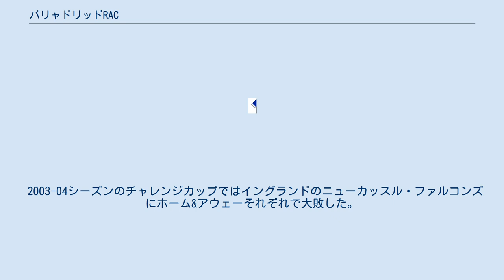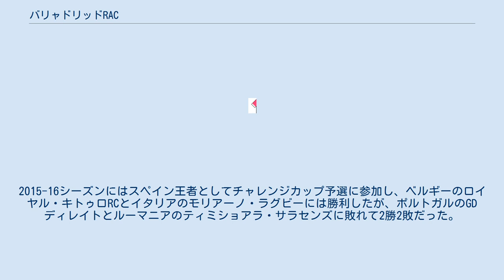バリャドリッドRAC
バリャドリッドRAC（スペイン語: Valladolid Rugby Asociación Club）は、スペイン・バリャドリッドに本拠地を置くラグビーユニオンクラブ。
1986年に設立され、ディビシオン・デ・オノール（1部）に属している。
チームカラーは青色と白色。
ホームスタジアムはエスタディオ・ペペ・ロホ。
 2001-02シーズンにはチャレンジカップに初めて出場したが、イングランドのロンドン・アイリッシュ、フランスのUSダクス、イタリアのラクイラ・ラグビーに対して6戦全敗だった。
 2003-04シーズンのチャレンジカップではイングランドのニューカッスル・ファルコンズにホーム&アウェーそれぞれで大敗した。
同シーズンのヨーロピアン・シールドではイタリアのオヴェルマック・ラグビー・パルマFCに対して善戦したが、ホーム&アウェーでの2連敗は避けられなかった。
2004-05シーズンのチャレンジカップではイタリアのラグビー・ビアダナにホーム&アウェーそれぞれで大敗し、ヨーロピアン・シールドでもイングランドのリーズ・カーネギーにホーム&アウェーそれぞれで大敗した。
 2011-12シーズンにスペイン王者となったことでチャレンジカップ出場権を得たが、経済的な問題によって出場機会を失い、バリャドリッドRACの代わりにゲルニカRTがスペインを代表して出場した。
 2014-15シーズンにはコパ・イベリカ・デ・ラグビーでポルトガルのCDULと対戦して勝利した。
2015-16シーズンにはスペイン王者としてチャレンジカップ予選に参加し、ベルギーのロイヤル・キトゥロRCとイタリアのモリアーノ・ラグビーには勝利したが、ポルトガルのGDディレイトとルーマニアのティミショアラ・サラセンズに敗れて2勝2敗だった。